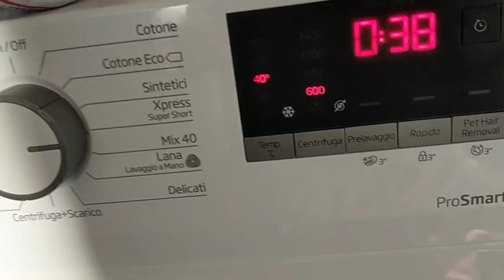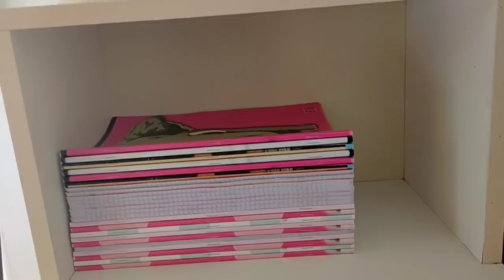🎃 VLOGWEEN #18 🎃 PULIZIE MOTIVAZIONALI 🎃 RISOTTO ZUCCA E PROSCIUTTO🎃 PIZZETTE ALTERNATIVE🎃